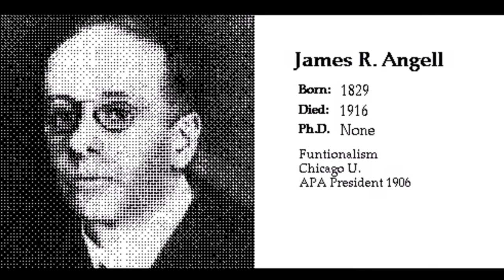James Rowland Angell Biogrphy - American Psychologist and Educator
Angell was born in Burlington (Vermont), into a family full of academics, the youngest son of James Burrill Angell, who was president of the University of Vermont.

Angell graduated from the University of Michigan in 1890, with an emphasis on logic and psychology, particularly influenced by John Dewey, who was a professor there and had recently published his book Psychology (1887). Under Dewey's direction, he began graduate studies in philosophy, economics, and American history for a year, particularly influencing a seminar by Dewey himself focusing on William James's recently published Principles of Psychology. He obtained a master's degree in 1891, and at Dewey's suggestion he then went to Harvard University where he received a second master's degree in psychology in 1892, under the supervision of William James, Josiah Royce, and George Herbert Palmer.

Like many of his contemporaries, he went to Germany to complete his doctoral studies at Lepizig with Wilhelm Wundt and Oswald Külpe (with whom his cousin Frank Angell had studied before), but since his laboratories were full, Angell decided to go to Berlin instead, to study with Hermann Ebbinghaus and Friedrich Paulsen. A semester later Benno Erdmann and Hans Vaihinger moved to Halle to take classes, with whom he completed a doctoral thesis that was accepted but never finished correcting grammar, since then he received a juicy offer from the University of Michigan, which he accepted mainly because he he would allow him to marry his fiancée, Marion Isabel Watrous soon, thus returning to the United States without having obtained a doctorate.

With Marion he had his only son, James Waterhouse Angell, who was a professor of economics at Columbia University. After a year in Michigan, Angell received an offer from the University of Chicago, where Dewey had gone the previous year as chair of the philosophy department. In 1905 Angell was appointed director of the newly established department of psychology, a position he held until 1920. In 1906 he was appointed president of the American Psychological Association (APA).

Angell began to move away from academic psychology and to assume more administrative positions until in 1920 he was appointed president of the Carnegie corporation in New York, and a year later named president of Yale University, a position he held until his retirement in 1937 His wife died in 1931, and a year later Angell remarried, this time to Katharine Cramer Woodman, who was co-founder and director of the Culinary Institute of the United States.3 After his retirement, he served as educational advisor for the NBC and as a curator and director of various museums.